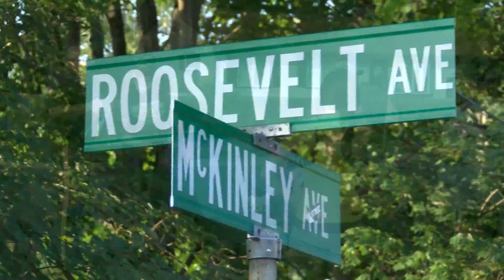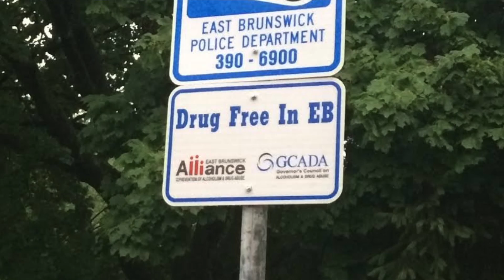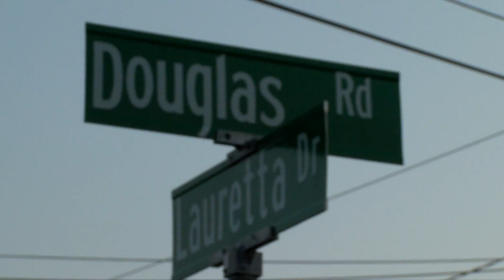National Night Out East Brunswick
🔵 Join Patrolman Craig Hoover of the EB Project 18 Community Policing Unit as he stops by some of the Neighborhood Watch Programs in East Brunswick.